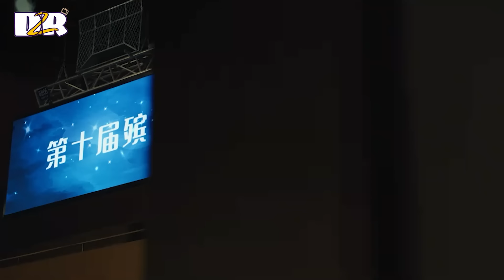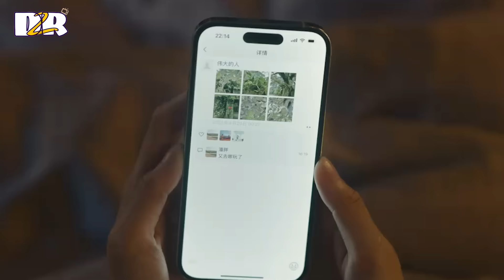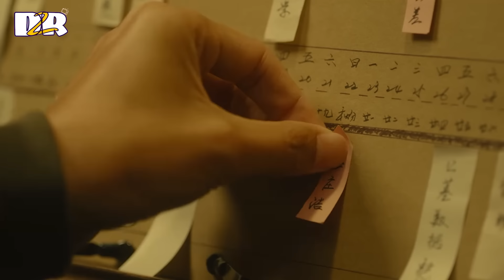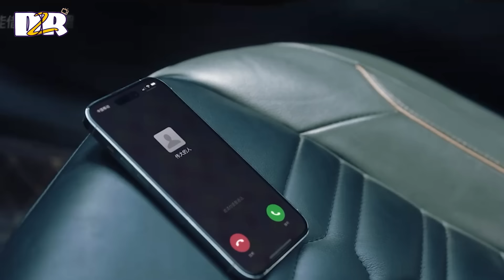កម្លោះមុខងាប់កញ្ញាមុខរីក ភាគ21 (ភាគបញ្ចប់) | សម្រាយរឿង | Chinese Drama Explain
សម្រាប់ការឧបត្ថមលើកទឹកលើការបង្កើតវីដីអូ :
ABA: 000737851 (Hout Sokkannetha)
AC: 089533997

Email: Please don't give copyright strike to my channel, instead please ask me to remove your movie clips, I will remove immediately or you can raise a copyright claim to get the advertisement revenue. I am satisfied to give the revenue to you.